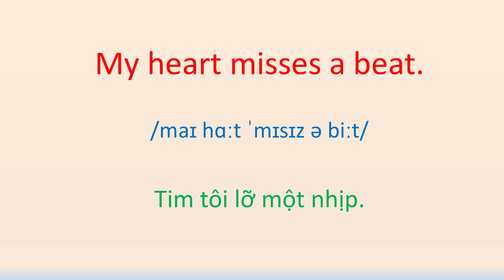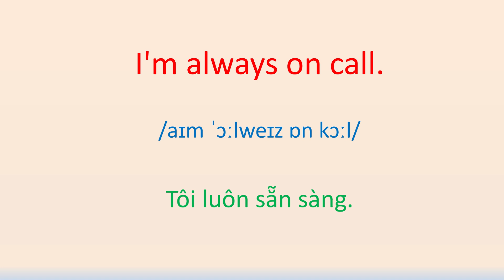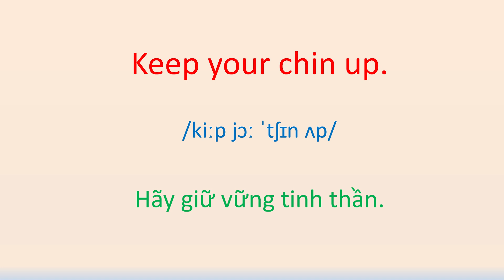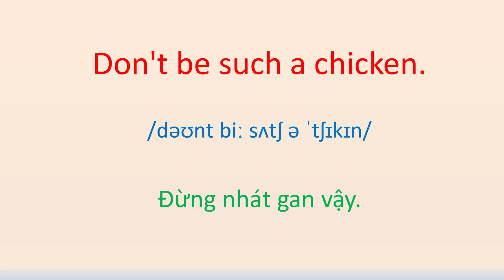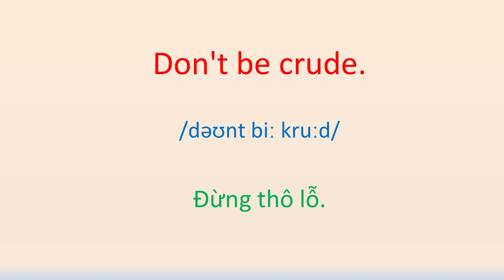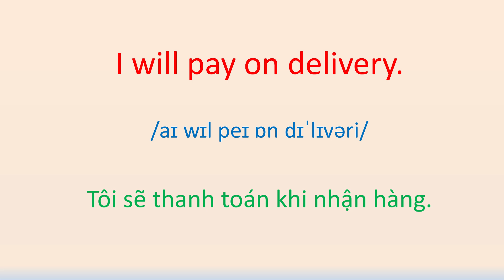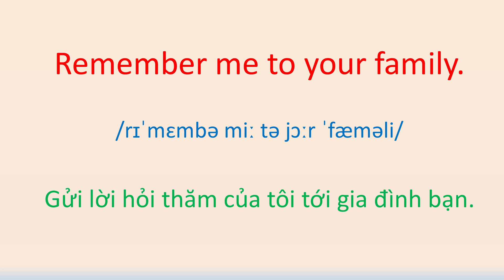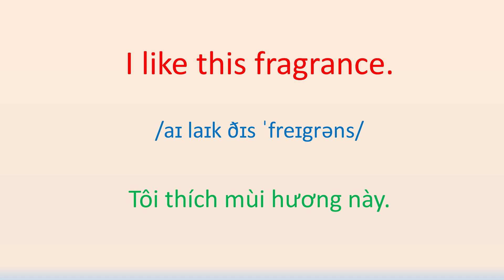Luyện Nghe Tiếng Anh Giao Tiếp Hàng Ngày: 150 Câu Giao Tiếp Cơ Bản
Video "Luyện Nghe Tiếng Anh Giao Tiếp Hằng Ngày: 150 Câu Giao Tiếp Cơ Bản" là nguồn tài nguyên vô cùng hữu ích dành cho những người muốn nắm vững khả năng giao tiếp tiếng Anh cơ bản trong các tình huống hàng ngày. Với sự hướng dẫn tỉ mỉ và cách giảng dạy trực quan của Orion English, bạn sẽ tiến bộ nhanh chóng trong việc hiểu và sử dụng các cấu trúc ngôn ngữ thường gặp.

Video tập trung vào việc luyện nghe tiếng Anh cơ bản, từ những câu chào hỏi đơn giản cho đến các tình huống gặp gỡ, mua sắm, đặt món ăn, và nhiều hơn nữa. Dưới sự hướng dẫn tận tâm, bạn sẽ phát triển khả năng giao tiếp của mình một cách tự tin và linh hoạt.

Ngoài ra, video cũng đưa ra những gợi ý và phương pháp tiếp cận hiệu quả để học tiếng Anh một cách khoa học và hứa hẹn sẽ mang lại sự tiến bộ nhanh chóng.